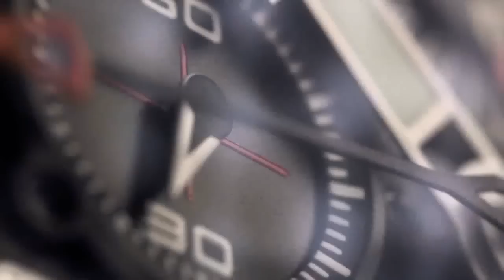Porsche Design - P'6930 Chronograph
The Porsche Design Chronograph offers a compellingly technical look and innovative material combinations. Fashioned from self-colored or black PVD-coated titanium, the P´6930 Chronograph is powered by a highly accurate COSC-certified automatic movement.
The watch was inspired by the Porsche Carrera GT.
The two push-pieces of the P'6930 are modeled after the pedals from the Carrera and it features a natural caoutchouc strap that folllows a tire-tread design. The folding clasp for the wristwatch is made from PVD-coated titanium and the automatic Valjoux 7750 movement features an energy-optimized rotor system that was designed to look like the wheel rim of the Carrera GT.
Adding design to sporty appeal, the P'6930 also features a sapphire crystal caseback.